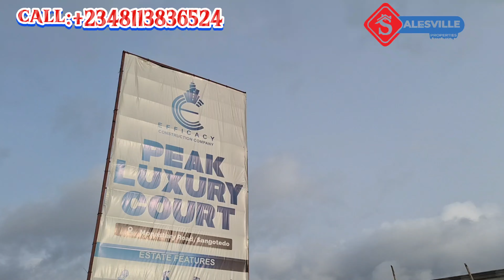Discover Peak Luxury Court Sangotedo: Your Gateway to Exquisite Living and Investment Opportunities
Peak Luxury Court Sangotedo - Prime Real Estate

📍 Location: Sangotedo

Escape to the pinnacle of luxury living in the heart of Sangotedo with Peak Luxury Court. Discover your ideal piece of paradise with flexible payment plans and a wide range of housing options.

Land Prices:

300 sqm:

N17.5 Million (12 Months Payment Plan)
N18 Million (18 Months Payment Plan)
N18.5 Million (24 Months Payment Plan)

400 sqm:
N23.5 Million (12 Months Payment Plan)
N24 Million (18 Months Payment Plan)
N24.7 Million (24 Months Payment Plan)

500 sqm:
N29.5 Million (12 Months Payment Plan)
N30 Million (18 Months Payment Plan)
N31,850,000 (24 Months Payment Plan)

Additional Charges:
Building Development Levy: N3 Million
Land Development Levy: N5,000 per Sqm
Deed: N500k
Survey: N1 Million
Initial Deposit: 10%

Estate Features:
✅ Underground and Covered Concrete Drainage System
✅ Paved Roads Within the Estate
✅ CCTV Security Camera Surveillance
✅ Modular Water Treatment System
✅ Bio-Digester for Sewage Management
✅ 24 hrs Electricity with Power Substation
✅ Internet Services by Fiber Optics
✅ Smart Devices for Remote Monitoring
✅ Top Notch Facility Management
✅ Swimming Pool and Estate Recreational Area
✅ Basketball Court and Five Aside Football Pitch
✅ Fitted Kitchen with Microwave, 4 Burner Cooker Extractor & Oven
✅ Classic HDF Internal Doors
✅ Luxury Wooden (Mahogany) External Door
✅ Smart Access Control with Fingerprint
✅ Stucco Painting in Living Room
✅ External Customized Glass Partition for Shower Cubicles
✅ Smoke Detector/Fire Alarm